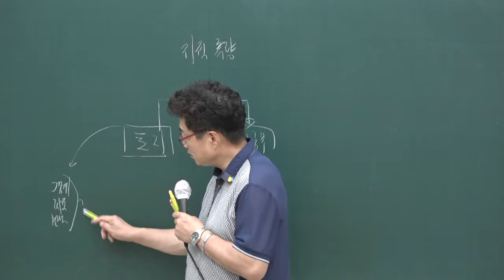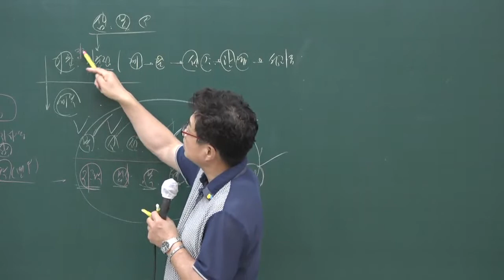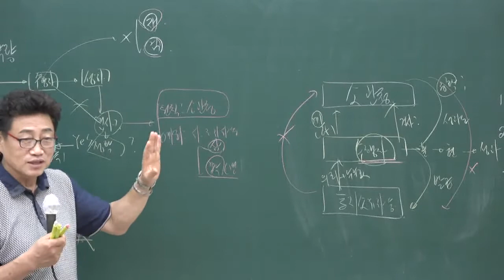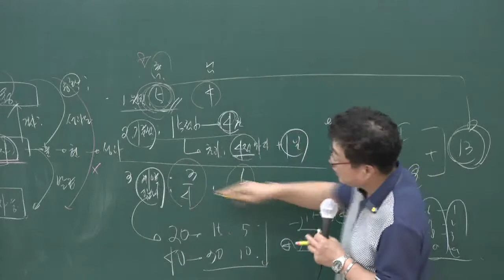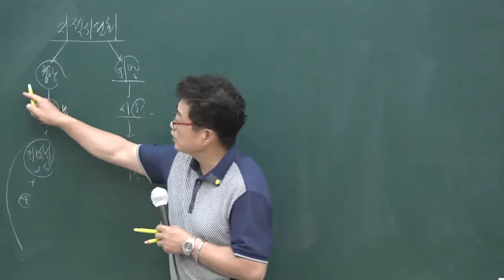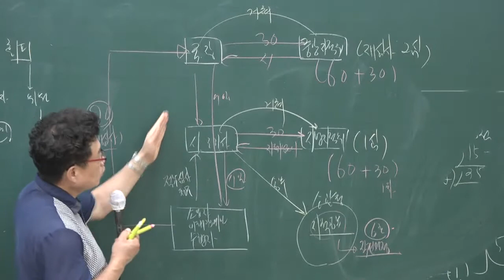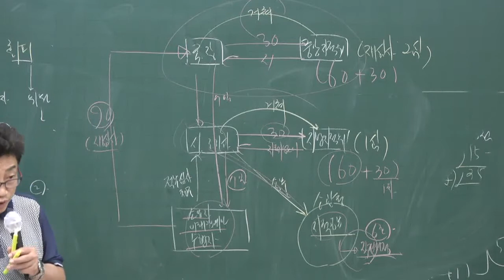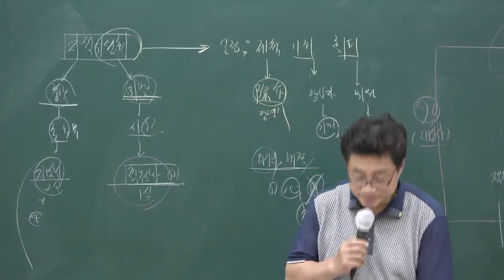[공전무] 2020년 공인중개사 부동산 공시법 단원별문제풀이과정 8-7